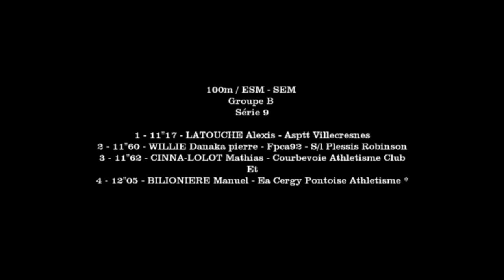100m SEM /SERIE 9 CHAMPIONNAT REGIONNAL ESPOIRS/ SENIORS IVRY SUR SEINE, 9 JUIN 2018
100m  SEM /SERIE 9
CHAMPIONNAT REGIONNAL ESPOIRS/ SENIORS
IVRY SUR SEINE, 9 JUIN 2018

Résultats détaillés: